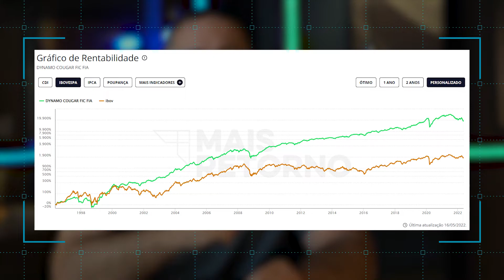FUTEBOL E INVESTIMENTOS: quais as semelhanças?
Em ano de copa do mundo não tem como não falar de futebol. E por incrível que pareça existem alguns pontos em comum entre a gestão de uma seleção de ativos e uma de jogadores.

Quer saber quais são eles? O head da nossa mesa private, Alexandre Achuí, explica pra você!

✔️ Invista com a BRA!